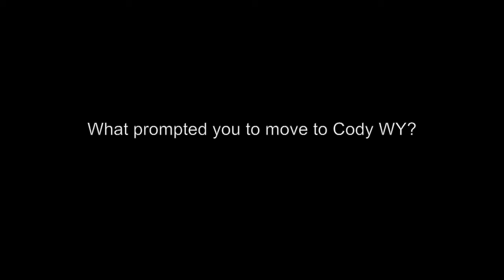Wyoming Real Estate Agent, Pia Trotter Video Testimonial & Review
We would like to thank Don & Sarah for taking the time to share their video testimonial and review of what it was like to work with Pia Trotter, a real estate agent with Richard Realty in Cody, Wyoming.

RICHARD REALTY
927 12th St.